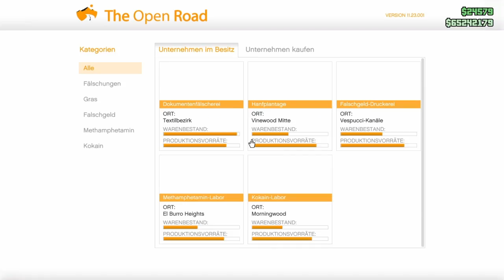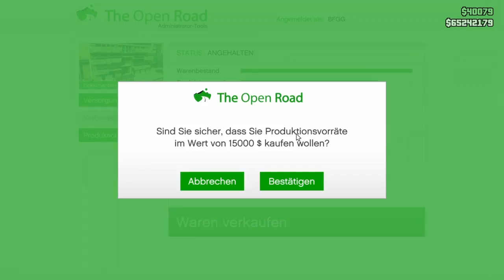I dont can play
TheElevener - GTA 5 online #020

With:

TheLastGerman112

moutro666

dimitris19865